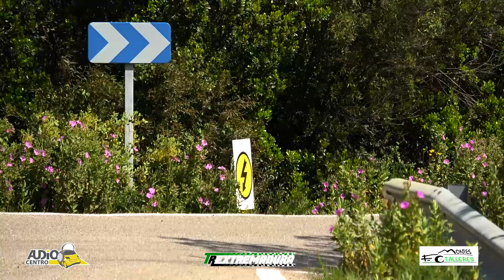Rally Sierra Morena 2021 TRExtremadura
Manu Blanco | Team Racing Extremadura